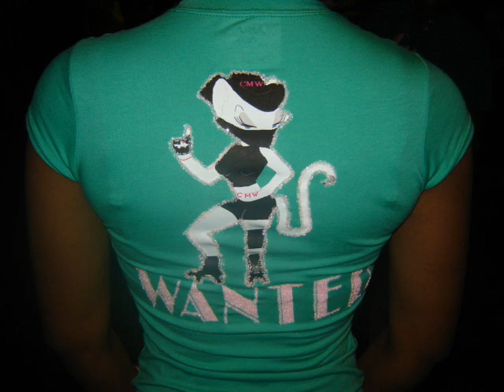Westsiderollers Shocase/C.M.W.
Part 2 The Chicago's Most Wanted Interview.